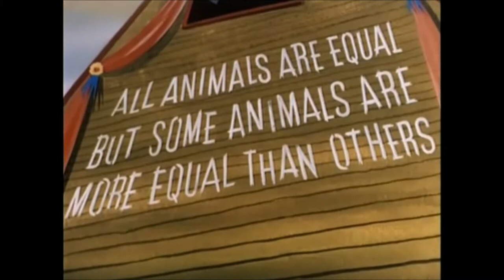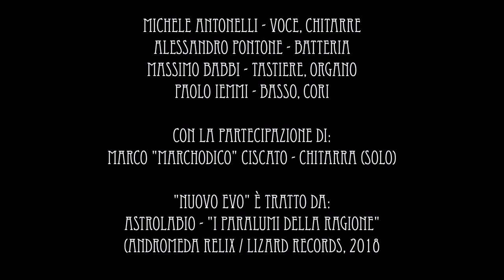Astrolabio - Nuovo Evo (2017)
Rock Degressivo Italiano.
Dall'album I Paralumi della Ragione (Andromeda Relix / Lizard Records 2017)
Gli Astrolabio sono un gruppo di Rock Progressivo Italiano attivo a Verona dal 2009.
Michele Antonelli - voce, chitarra, flauto traverso
Alessandro Pontone - chitarra
Massimo Babbi - tastiere
Paolo Iemmi - basso, voce, cori.